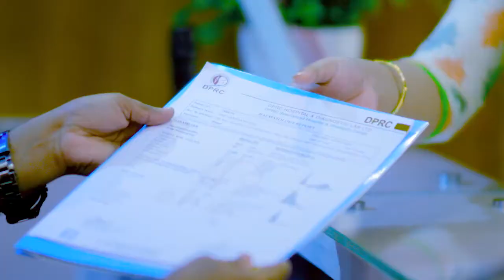প্রচণ্ড কোমর ব্যথা, বিছানা থেকে উঠতে ও বাথরুমে বসতে কষ্ট | Back Pain, PLIDTreatment In Bangladesh